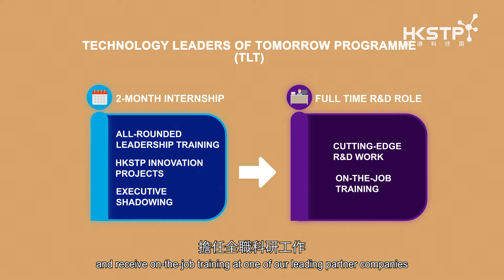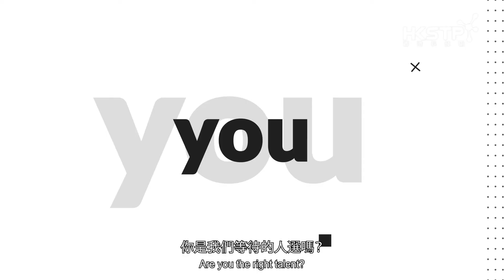Technology Leaders of Tomorrow Programme 2021 - Start Now. Impact Tomorrow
The TLT programme is now open for applications and will close on April 15 2021 (Thursday), at 23:59 hrs, Hong Kong time. For more information on HKSTP InnoAcademy or the TLT programme, please
TLT計劃經已開始接受報名，並於香港時間 4 月 15 日（星期四）23時59分截止申請。有關香港科技園創科學院或TLT計劃的詳情，請瀏覽：

To register for the upcoming Info Session of TLT 2021, please visit:
即按以下連結登記今屆TLT計劃的網上資訊講座：